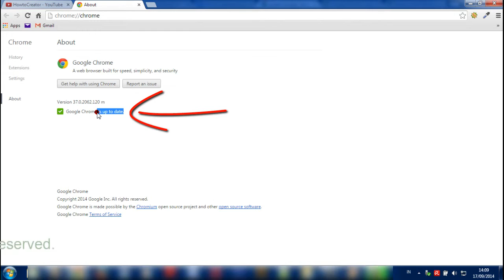How to update Google Chrome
A step-by-step tutorial on how to update Google Chrome.